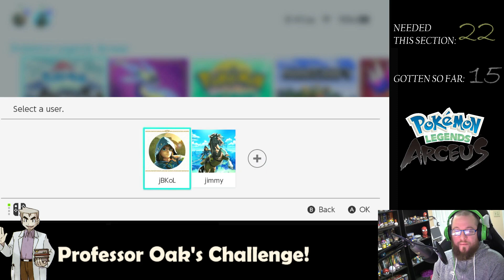Legends Arceus Professor Oak's Challenge Part 14a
Part 14a